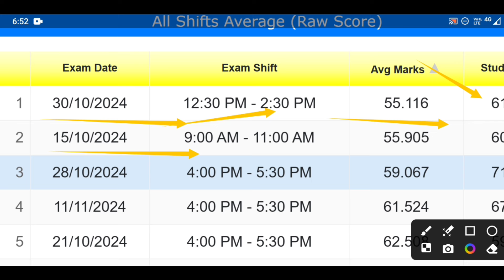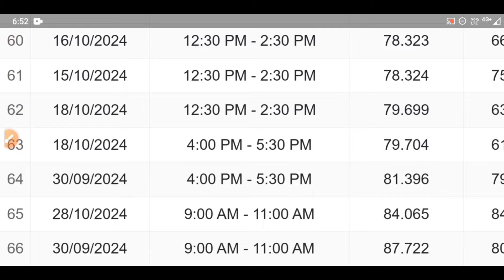SSC MTS Average Mark's 2024 jari|ssc mts Official Cutoff 2024 out|ssc mts all shift Wise Mark's 2024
SSC MTS Answer Key 2024 jari live checking|SSC MTS Answer Key link Activate 2024|SSC MTS Safe score

ssc mts average Mark's 2024 released
SSC MTS all shift Average Mark's 2024 declared
SSC MTS Safe score 2024 declared
Kaise download kare all shift Average Mark's 2024

SSC MTS ANSWER KEY 2024 LIVE CHECKING
Kaise check kare SSC MTS Answer Key 2024
Finally link Activate SSC MTS Answer Key 2024
Aise kare download SSC MTS Answer Key 2024
how to check answer key of ssc mts 2024,
ssc mts answer key 2024 date,
ssc mts answer key 2024 download,
ssc mts answer key 2024 english,
ssc mts exam answer key 2024,